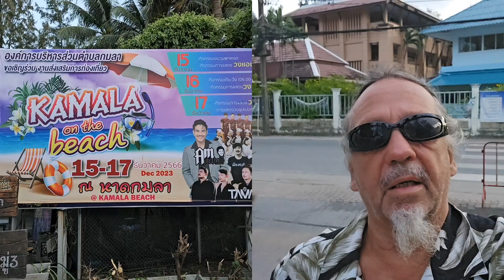Kamala Beach: Die Regierungshauptstadt😎☮️